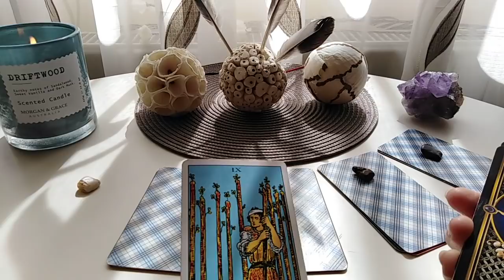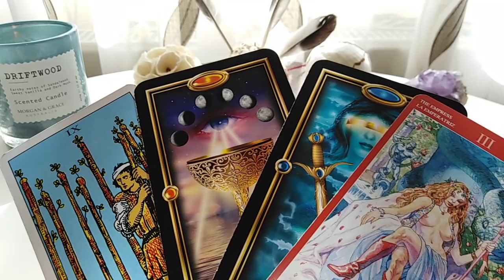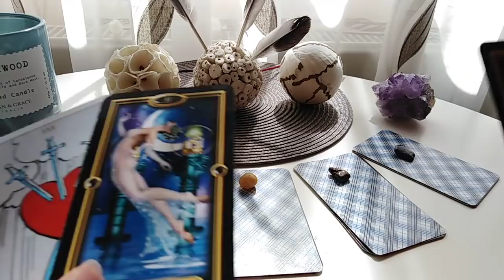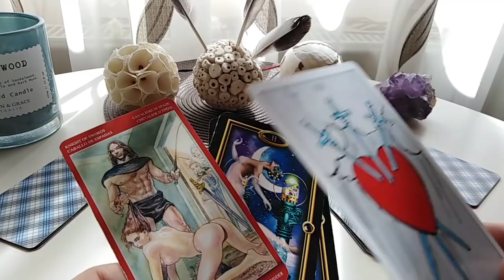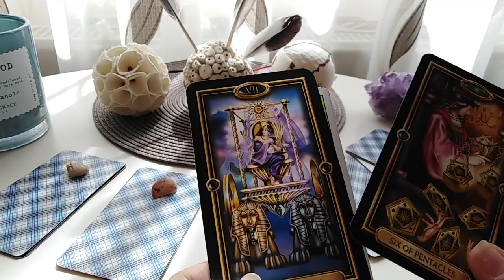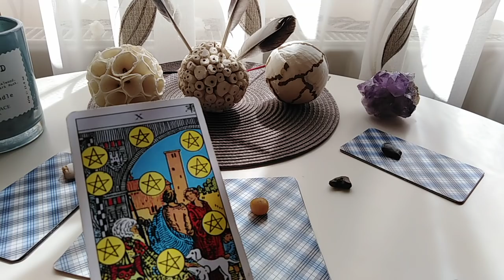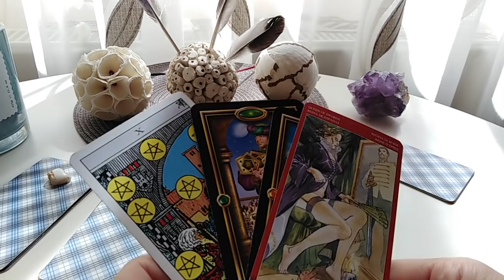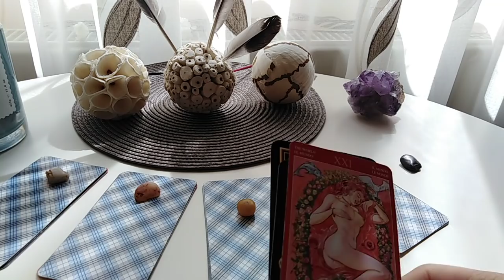ALEGE CARTEA - CUM APARE vs CE GANDESTE vs CE ISI DORESTE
Divertisment.
Valabil din momentul in care vizionati inregistrarea.